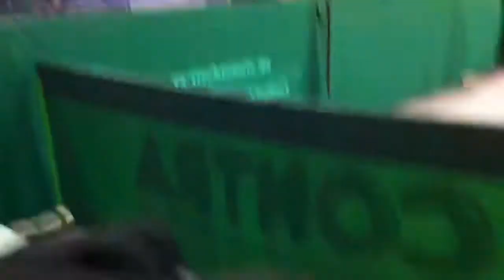ttc lax - weiterode 9-2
hexenkessel